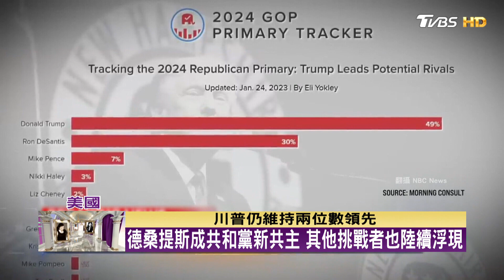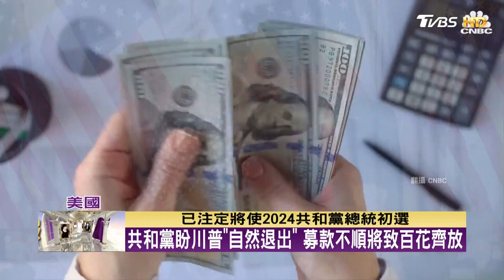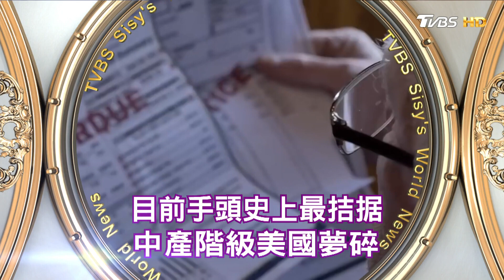川普邁向2024起手式 選在關鍵初選兩州小型造勢 TVBS文茜的世界周報 20230205